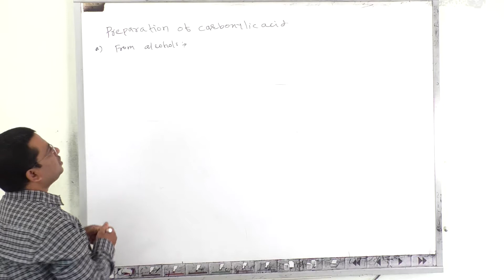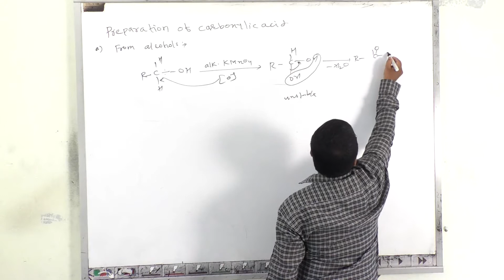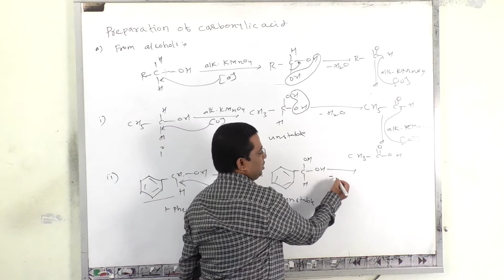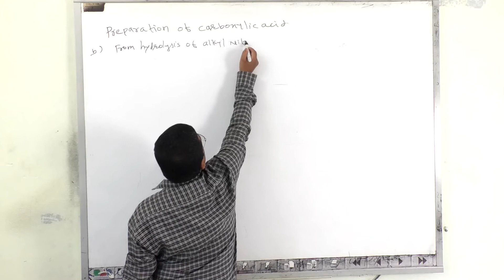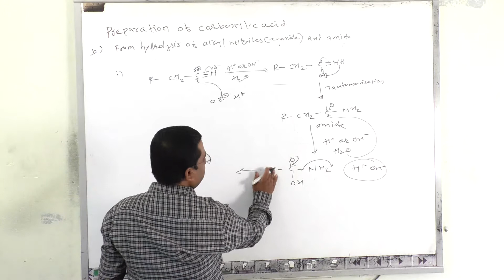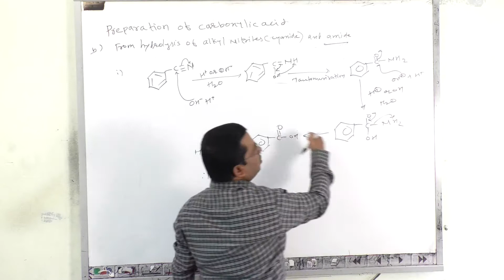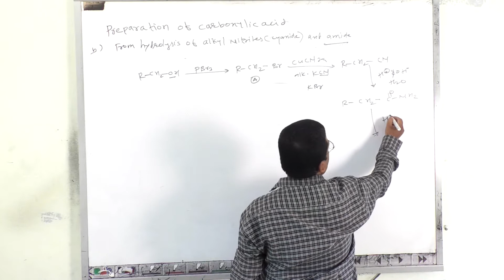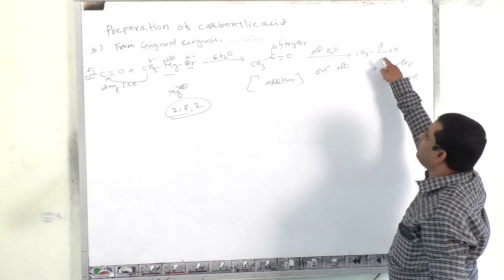Aldehyde ketones and carboxylic acids lec 20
Jee and Neet lectures.
Ncrt and cbse lectures.